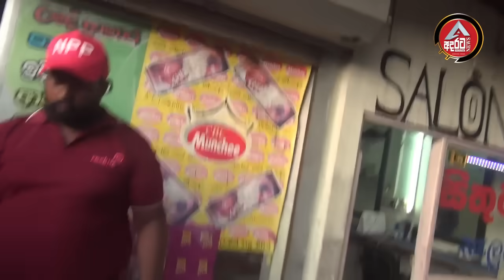ගමිපහ දී මාලිමාවට පොහොටිටුවෙන් ගේමක් /බැලුමිමහර හෙල්ලෙයි /මෙන්න මාලිමාවෙි සුපිරි වැඩෙි/@ADARATANEWS